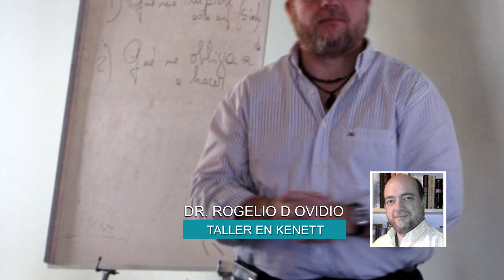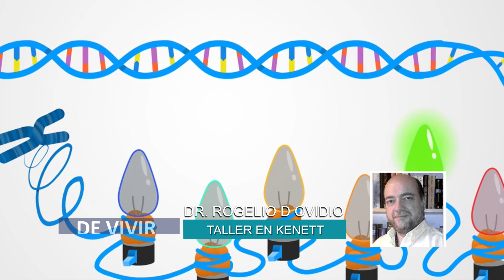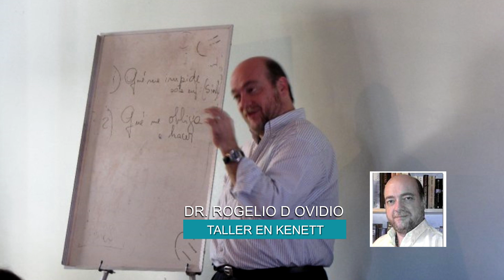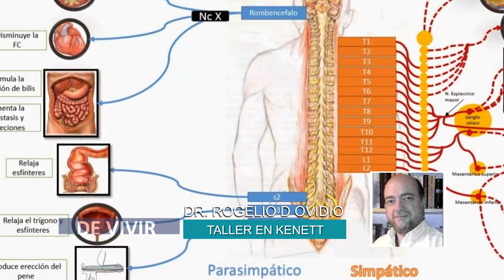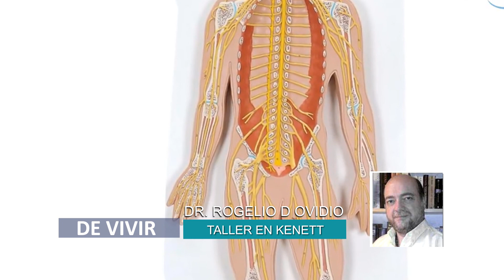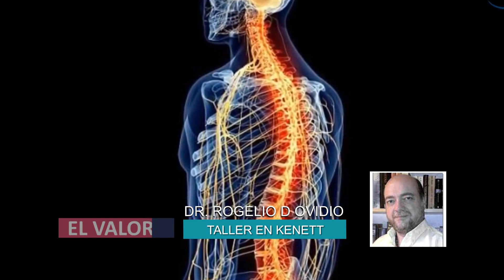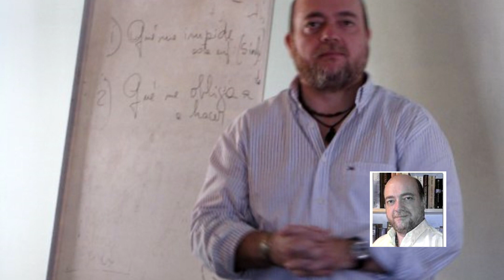Dr Rogelio D Ovidio El Valor de Vivir 6 Noviembre 2019